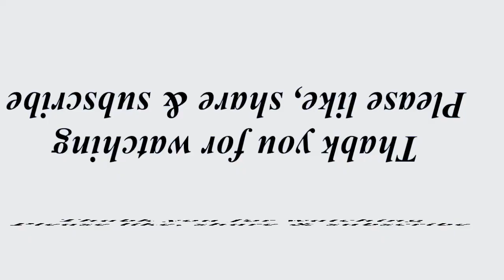Only 2 ingredients required to make Stuffed Mango Kulfi, ম্যাংগো কুলফি মাত্র দুটি উপকরণ দিয়ে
how to make mango kulfi
how to make mango kulfi at home without condensed milk
how to make mango kulfi with mango pulp
how to make mango kulfi ice cream at home
how to make mango kulfi recipe
how to make mango kulfi inside mango
how to make mango kulfi without cream
how to make mango kulfi at home recipe
how to make mango ice cream at home without cream
what is mango kulfi
easy mango kulfi recipe
how to make mango ice cream step by step
how to make mango stuffed kulfi
how to make mango custard ice cream
how to make mango ice cream without whipped cream
how to make creamy mango ice cream
how to make mango custard kulfi
how to make mango ice cream easy recipe
how to make mango flavour ice cream
how to make mango ice cream with frozen fruit
how to make mango puree for ice cream
how to make mango ice cream ingredients
how to make stuffed mango kulfi
stuffed mango recipe
stuffed mango kulfi in Kolkata
icecream kulfi
arun icecream kulfi
icecream kulfi wala
icecream kulfi recipe
icecream kulfi kaise banta hai
icecream kulfi kaise banti hai
icecream kulfi wali
ice cream kulfi at home
kulfi ice cream asda
ice cream and kulfi
ice cream and kulfi recipe
can you make kulfi in an ice cream maker